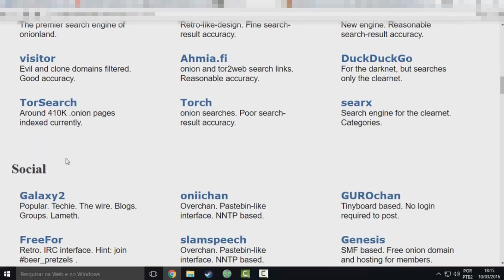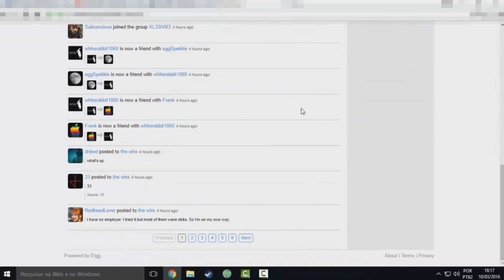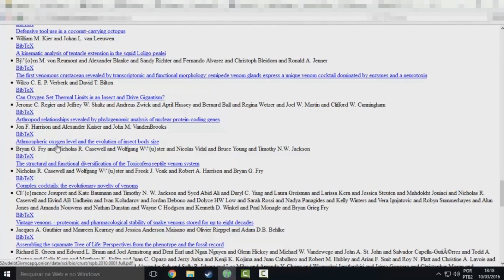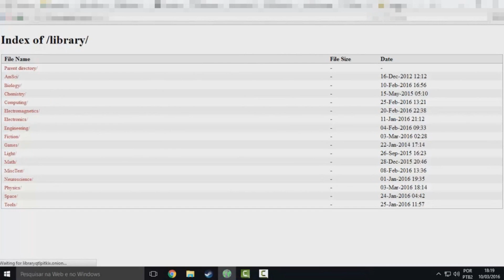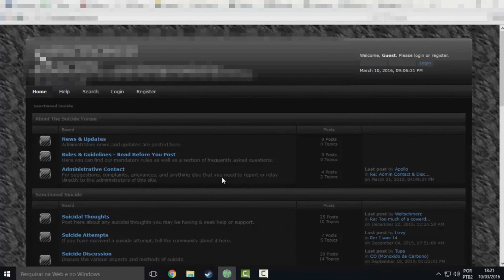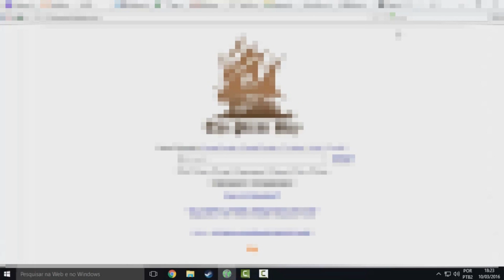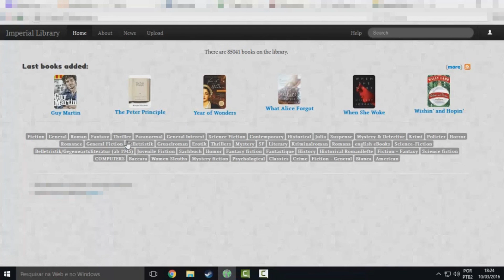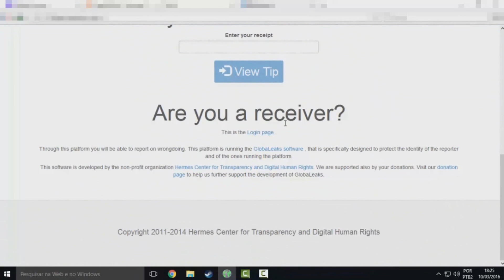ENTRANDO NA DEEP WEB #2 FT DEEP WEB BRASIL